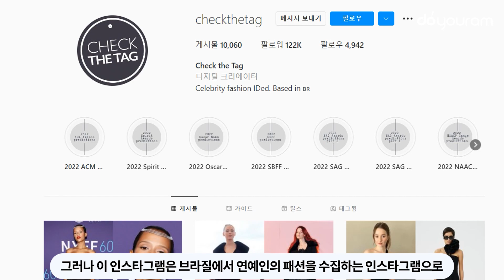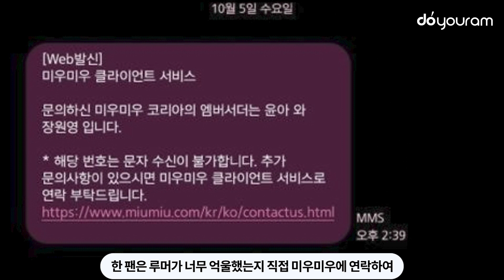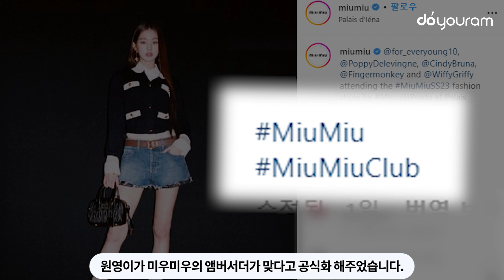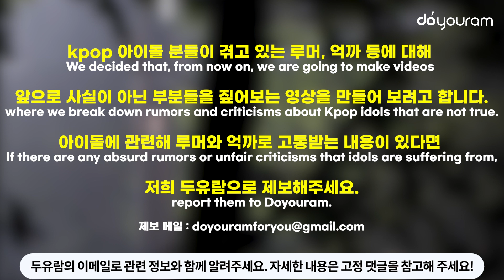아이브 장원영[IVE WONYOUNG], 미우미우 패션쇼 난입 루머에 대한 사실 확인(ENG, ESP, INDO)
※ English CC & Indonesian CC & Spanish CC available!

아이브 장원영에 대한 루머는 매일매일 만들어지고 있는데요.
There are rumors being made about IVE Jang Wonyoung every day.

미우미우의 앰버서더로 참가한 원영이가 사실은 미우미우 앰버서더가 아니었고
Some people have been spreading a rumor that Wonyoung, who recently participated in a fashion show as an ambassador for Miu Miu,

패션쇼에도 초청이 아닌 그냥 찾아갔다는 루머가 퍼졌습니다.
is actually not an ambassador for Miu Miu and that she went to the fashion show without even being invited.

이에 대해 많은 아이브와 원영이의 팬분들께서
Many fans of IVE and Wonyoung emailed us about this

객관적으로 다룬 영상을 제작해 달라는 제보메일을 많이 받았는데요.
and asked us to make a video about it from an objective standpoint.

제보 메일들을 통해 받은 증거들과 함께
We compiled the evidence we received via email

두유람에서는 추가적인 조사를 통해 관련된 자료들을 자세히 수집해 보았습니다.
and some extra information we found through our research to look into this rumor.